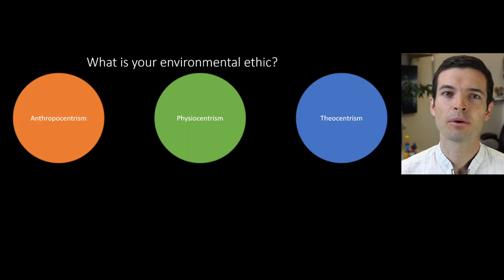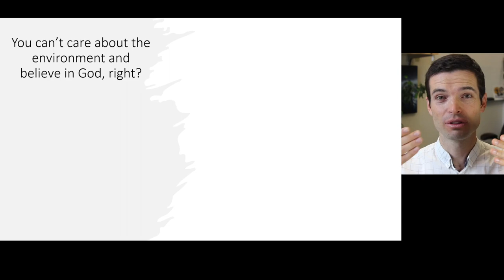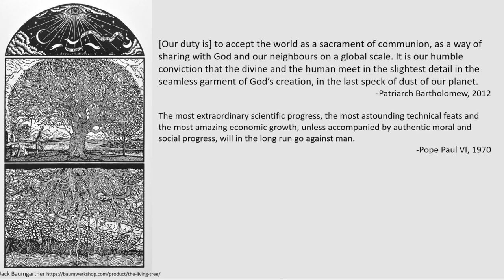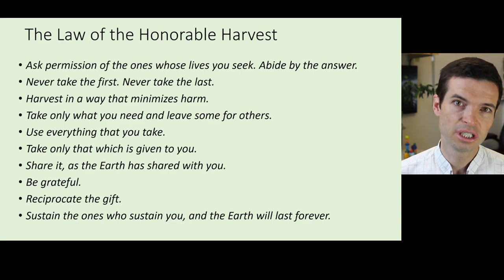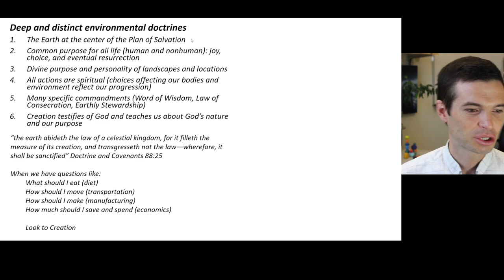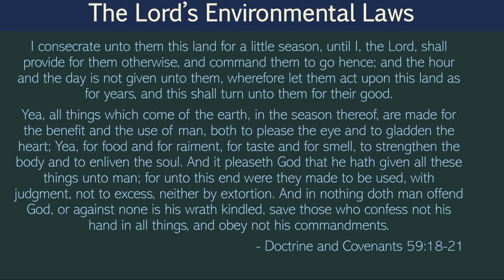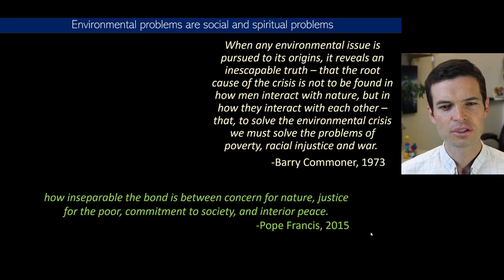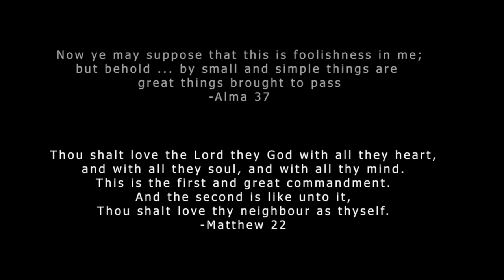Environmental Ethics. Is religion an environmental blessing or curse?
In this episode of Climate Change Science and Solutions, we explore the moral dimensions of our relationship with the environment.

Key concepts:
-Our beliefs and practices toward the environment define our environmental ethic
-True religion supports and even requires caring for Creation
-Indigenous cultures and knowledge have demonstrated the possibility of positive human-nature interactions
-Environmental problems are symptoms of social and spiritual dysfunction

Like always, slides and activities are available on the PWS180 class